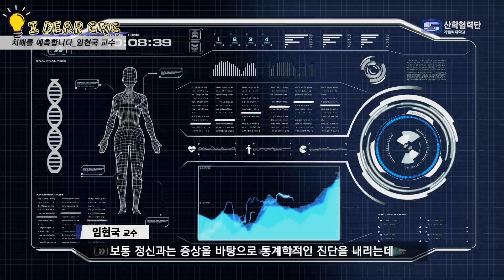[ENG SUB] I Dear CMC #7. 치매를 예측합니다 ｜ 임현국 교수 ｜ Predicting Dementia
출연 ｜ 여의도성모병원(@cmcyeouido ) 정신건강의학과 임현국 교수

* I Dear CMC, 아이디어 가득한 CMC 화제의 인물, 그의 삶을 재조명 합니다.
  Hearing from the brightest, idea-packed CMC people in the spotlight

실패를 거듭할 수록 경험은 배가 된다고 하죠.
비록 치매 극복을 위한 도전 과정은 어려움의 연속이었지만
포기하지 않고 하루하루를 '갓생'으로 이겨내 온
임현국 교수님의 이야기를 들어보세요!

They say that failure makes the best teacher,
and the process of tackling the daunting problem dementia certainly has no shortage of that.
In spite of this, however, Prof. Hyun Kook Lim has perservered through countless challenges,
and he's here today to share what he's learned from his experiences with you!

00:00 오프닝 (Opening)
00:12 Chapter 1. 치매 극복에 도전장을 내밀다 (Confronting the Challenges of Combating Dementia)
01:41 Chapter 2. 실패는 루틴이죠 (Making Failure a Routine)
02:41 Chapter 3. 하루하루를 갓생으로! (Making Each Day Count!)
03:52 클로징 (Closing)